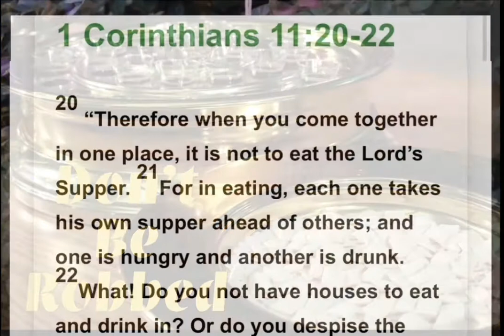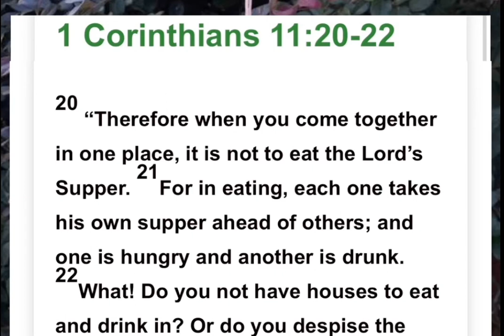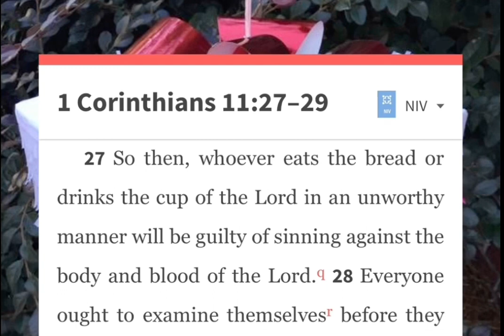THERE IS POWER IN THE ACT OF EATING # 3 - DON’T BE ROBBED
FEEDING ON JESUS INTERNATIONAL